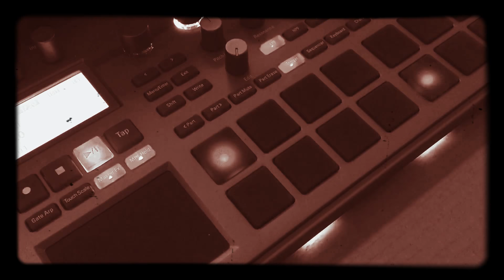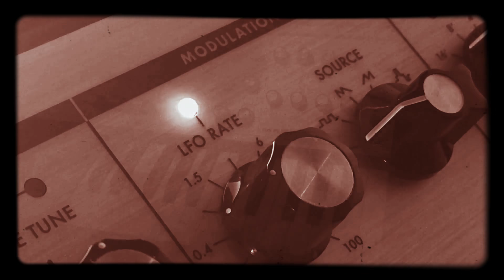Yodkamlue - Stripped (Depeche Mode)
“Stripped” by Depeche mode (YODKAMLUE cover).
This is made with
Moog Sub phatty, Korg Monologue, Roland Jx-03
Electribe Sampler, Novation MiniNova and tons of delay and Reverb.
This is my tribute to the all time greatest band in the World.